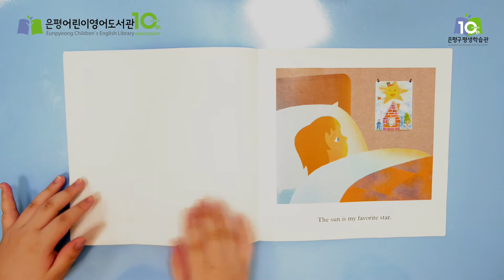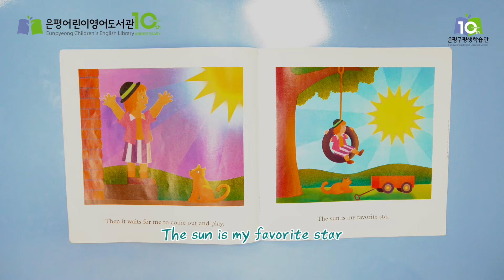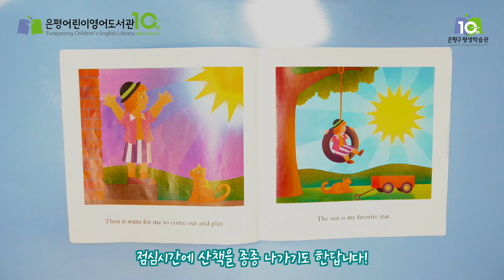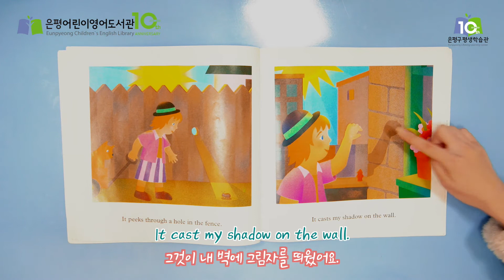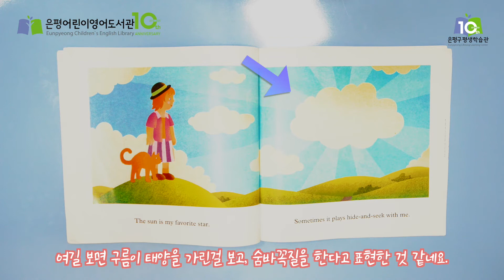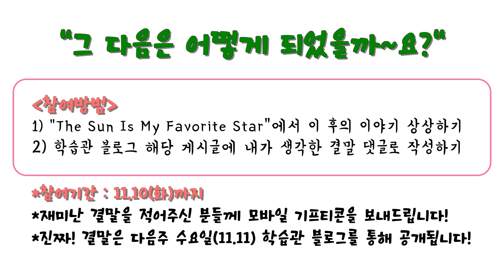[온라인 수요책방] 11화_The Sun Is My Favorite Star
집에서 만나는 영어도서관 “집에서 만나영”

수림쌤&현수쌤이 읽어주는
 온라인 수요책방 “The Sun Is My Favorite Star”편

  (00:06) 청소년 활동가 “수림&현수”선생님 소개
  (00:24) 본격적으로 The Sun Is My Favorite Star”를 같이 읽어볼까요?
  (04:20) “The Sun Is My Favorite Star” 엔딩은 과연?
  (04:50) “The Sun Is My Favorite Star”를 읽고 활동할 수 있는 활동지 소개 :)

“온라인 수요책방” 그 다음은 어떻게 되었을까요~?
- 참여방법 -
1) 방금 읽은 “The Sun Is My Favorite Star” 이야기에서 이 후의 이야기를 상상해보기
2) 은평구평생학습관 네이버 블로그에서 해당 영상 게시글 아래에 내가 생각한 결말 댓글로 작성하기
*참여기간: 11.10(화)까지
*재미난 결말을 적어주신 분들께 모바일 기프티콘을 보내드립니다!
*진짜! 결말은 다음주 수요일(11.11) 학습관 블로그를 통해 공개됩니다!

촬영장소 : 은평어린이영어도서관
제작지원 : 은평구평생학습관
제작담당 : 이재영 크리에이터